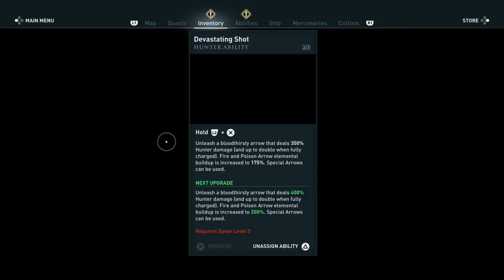cristian_isnardi's Live PS4 Broadcast